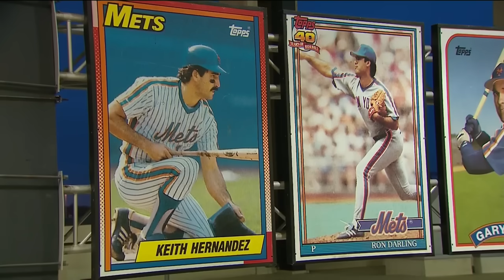Giants vs. Mets 04.29.2016 [Full Game HD]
A spanking, by all accounts.